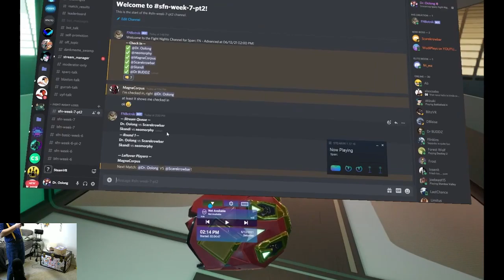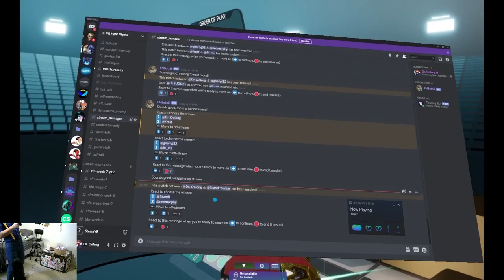Sparc Fight Nights S2 Week 7: Dr. Oolong vs scarekrowbar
Part of Fight Nights, a weekly Discord-Driven VR Gaming Meet where players can earn points and climb the leaderboard while playing live on stream.

Want to sign up and play?